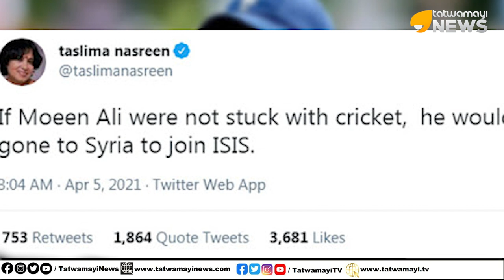ക്രിക്കറ്റർ ആയത് നന്നായി അല്ലെങ്കിൽ മോയിൻ അലി സിറിയയിൽ പോയി ഐസിസിൽ ചേർന്നേനെ ട്വീറ്റുമായി തസ്ലിമ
ക്രിക്കറ്റർ ആയത് നന്നായി അല്ലെങ്കിൽ മോയിൻ അലി സിറിയയിൽ പോയി ഐസിസിൽ ചേർന്നേനെ വിവാദ ട്വീറ്റുമായി തസ്ലിമ നസ്രിൻ | TASLIMA NAZRIN